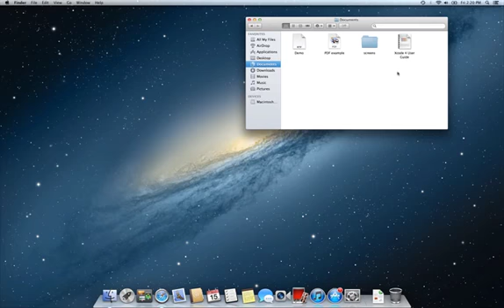Mac OS X Mountain Lion finder progress duplicating